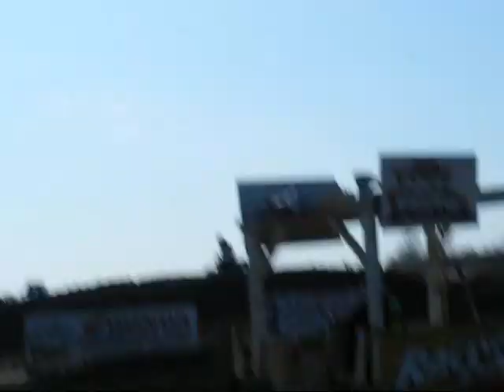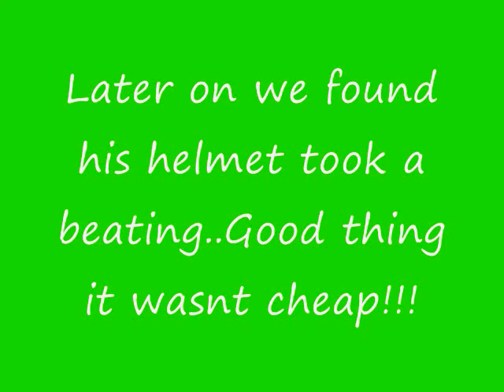Englishtown Fall Classic 2009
A small vid made of the fall classic..Stitch does it again!!! lol..